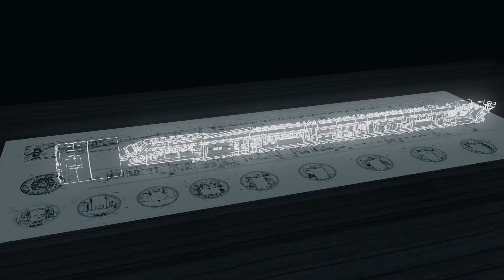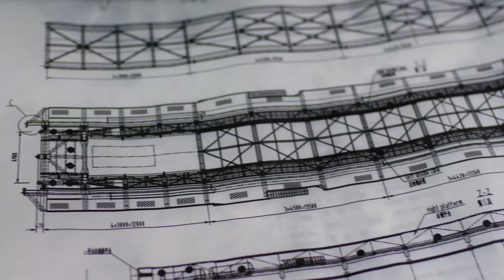中国工程师的天才方案：43小时内完成北京三元桥桥梁更换！《超级工程Ⅱ》 China's Mega Projects 2 | China Zone - 纪录片